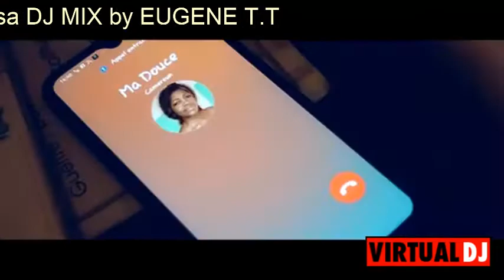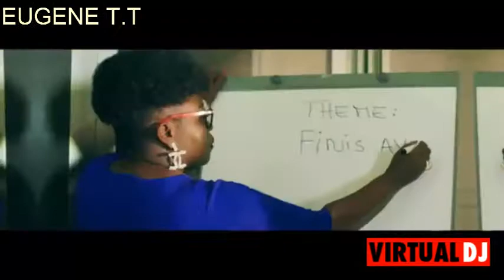Camer Mix 2020 1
Enjoy the best of Cameroon Makossa Music Video mix. This Homemix video is for the promotion Cameroon's Makossa Music.
Jacky Kingue- Cherie CoCo
Petit Pays- Eboki
Ruth Kotto- Makossa
Xavier Lagaf-Shut Up
Tchakala ViP- Colis Suspect
007 Sony- Au Village
Njohreur- Zengue TUTUTU
Mr Leo- Collectif
Meiwey- Cameroun
Allumette Ferrarri- Je suis Ainnee
salatiel